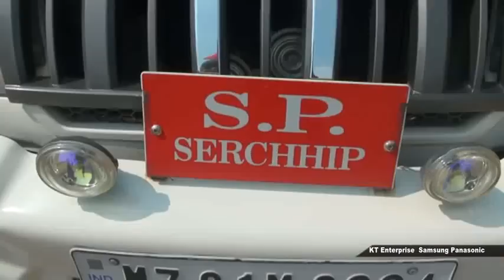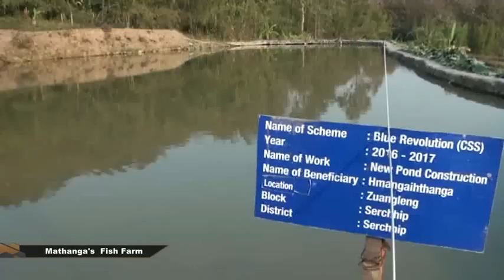Sangha vulh thau thin Mathanga Fish farm Serchhip